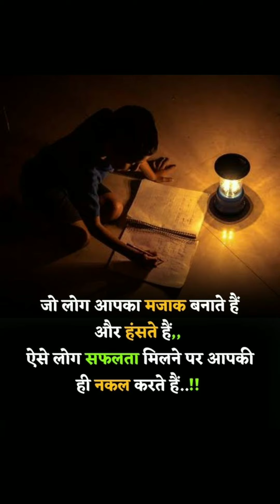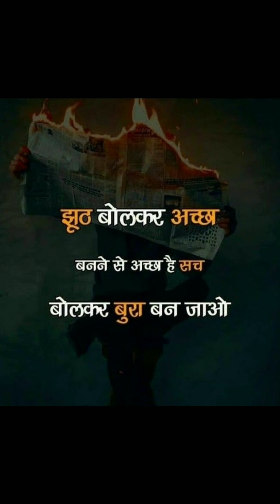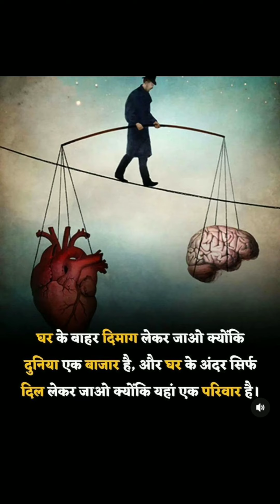Heart touching shayari in hindi,love Hindi quotes,love quotes